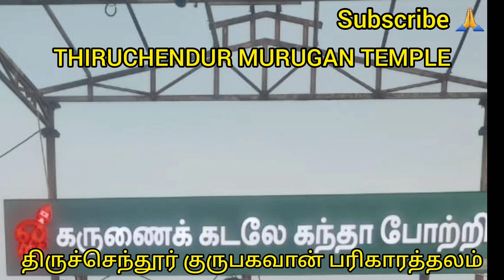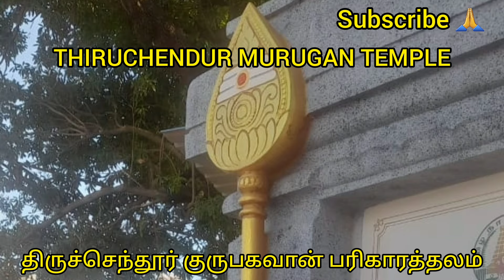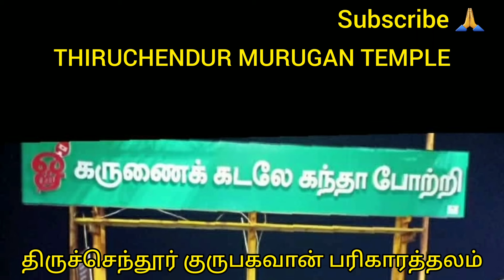மச்சான் சாமி| திருச்செந்தூர் குருபகவான் பரிகாரத்தலம்| குருப்பெயர்ச்சி | THIRUCHENDUR MURUGAN TEMPLE